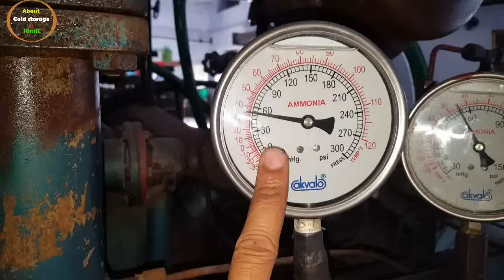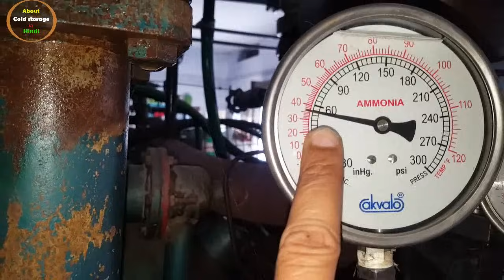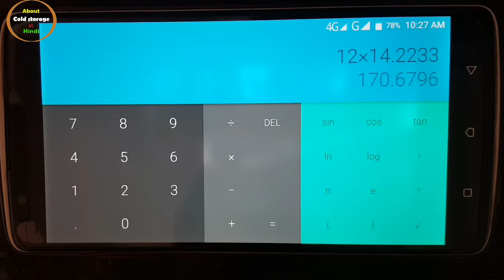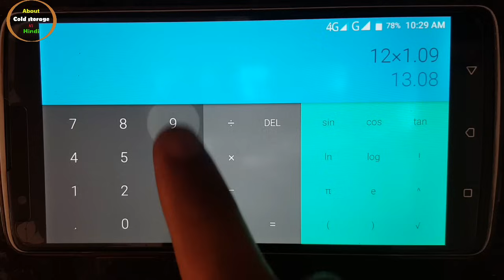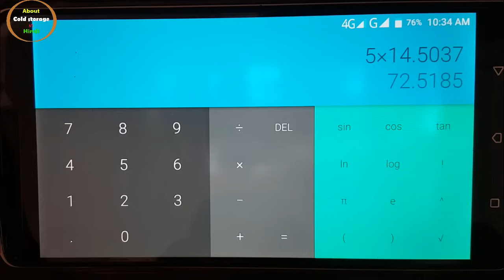kg, psi, bar प्रेशर को आपस में कैसे convertकरें, how to convert kg, psi, bar pressure into any press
dosto is video me kg, psi, bar pressure ko aapas me kaise convert kar sakte hai iske baare me bataya gaya hai.